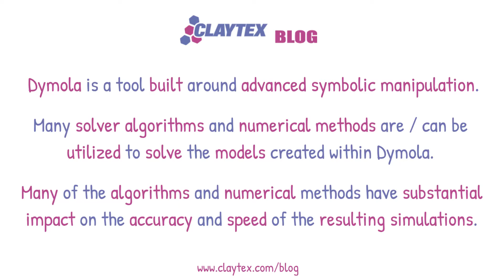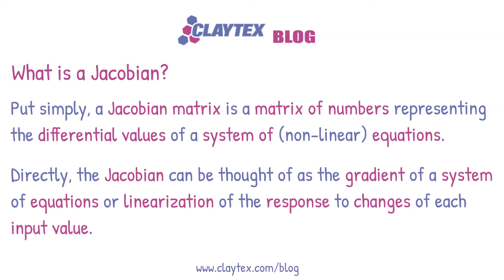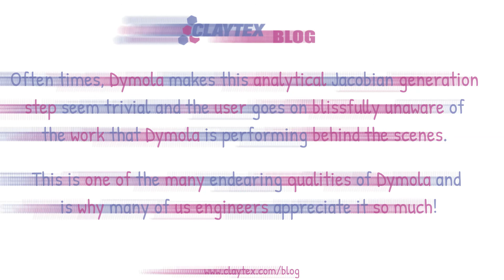The Analytical Jacobian - Claytex Tech Blog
Dymola is a tool built around advanced symbolic manipulation. Many solver algorithms and numerical methods are / can be utilized to solve the models created within Dymola.

Many of the algorithms and numerical methods have substantial impact on the accuracy and speed of the resulting simulations.

Jacobian matrices play a key part in much of this. Reducing the number of numerical Jacobians improves simulation performance but why is this and how do we convince Dymola to create analytical Jacobians rather than their less desirable numerical counterparts?

Or maybe a better question is what causes Dymola to be forced to use numerical Jacobians in some scenarios?

What is a Jacobian?

Put simply, a Jacobian matrix is a matrix of numbers representing the differential values of a system of (non-linear) equations. It is often described as a matrix of first order partial derivatives of a system of equations. Directly, the Jacobian can be thought of as the gradient of a system of equations or linearization of the response to changes of each input value.

Analytical versions of Jacobians are those which can be formed directly or more simply, a closed form solution. Conversely, numerical Jacobians require numerical methods to approximate the Jacobian matrix for a system.

Determination of analytical Jacobians is not always easy.